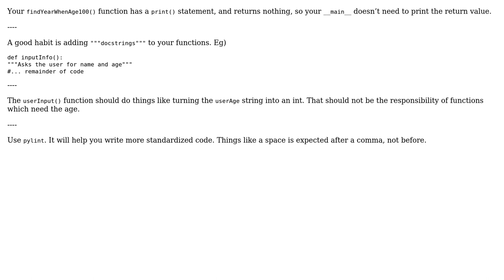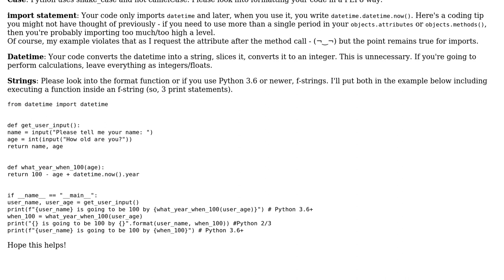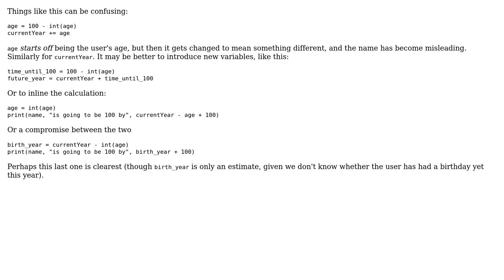Code Review: Find the year when the user will turn 100 (3 Solutions!!)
Code Review: Find the year when the user will turn 100

With thanks & praise to God, and with thanks to the many people who have made this project possible! | Content (except music & images) licensed under CC BY-SA | Music | Images & others | With thanks to user Toby Speight user Stephen Rauch user C. Harley user austingae user AJNeufeld and the Stack Exchange Network Trademarks are property of their respective owners. You are responsible for your own actions.